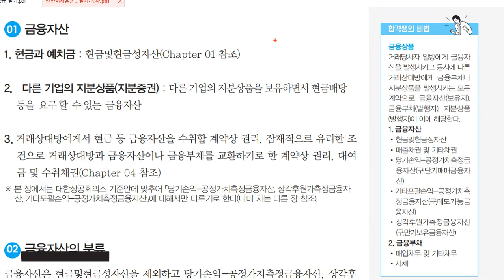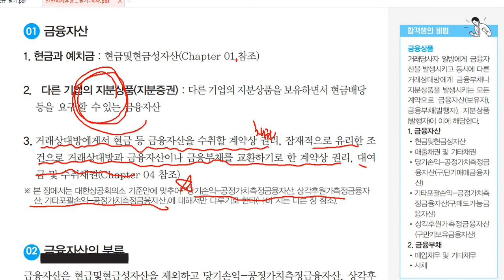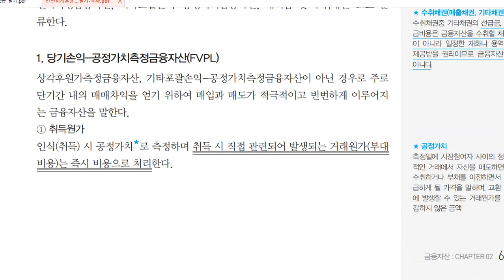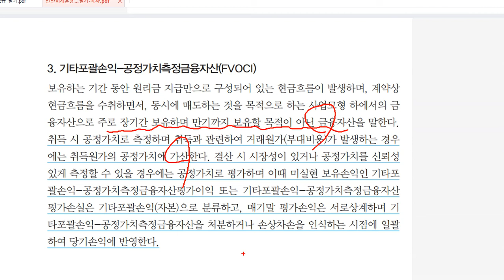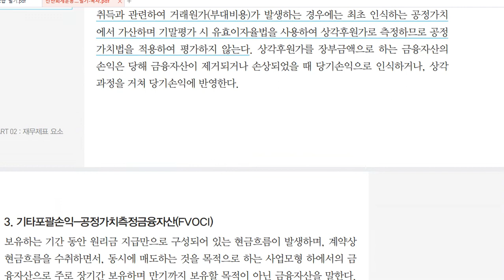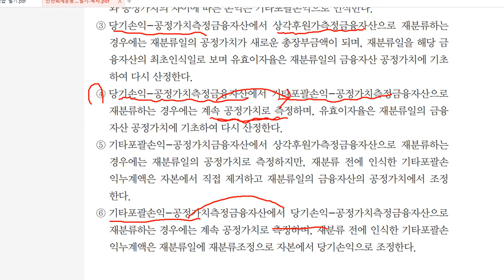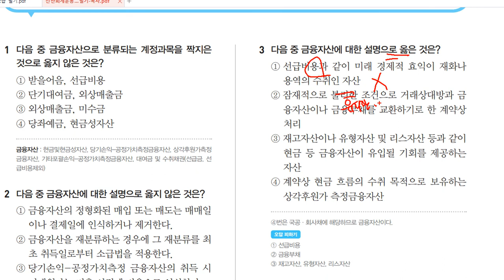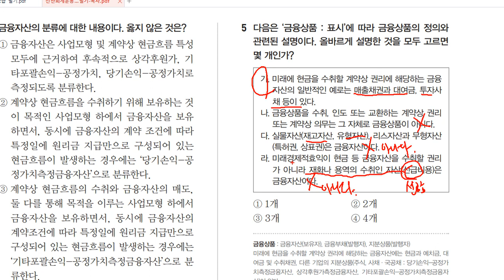[전산회계운용사 2급 필기] 재무제표 요소 02 금융자산